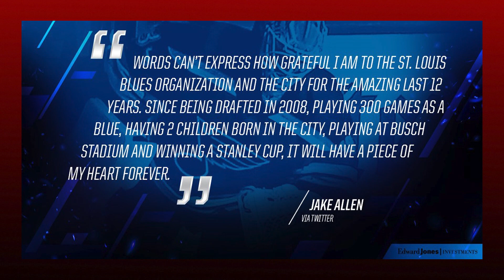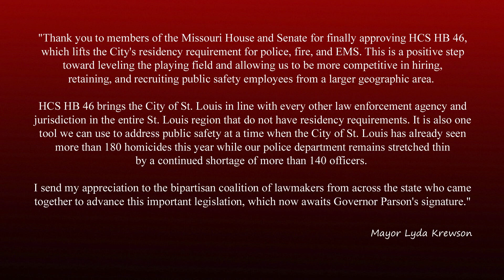The Daily Mix: Rob Cima - Sky Wars by Missouri Pyrotechnics Association (September 14, 2020)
Join Angella and the The Daily Mix for more St. Louis entertainment and fun every local should know about.

This week Angella interviews Rob Cima of the Missouri Pyrotechnics Association, about Sky Wars, a fireworks championship competition.  Sky Wars is the only pyromusical competition in the United States.  Competitors will go through several rounds of competition syncing fireworks to music before a winner is chosen.

Angella also talks about the loss of former Cardinal, Lou Brock.   The CMA awards have chosen finalists for the Entertainer of the Year.  The St. Louis Blues have traded goalie Jake Allen. Nelly is going to be on ABC's Dancing with the Stars. Grow Solar STL is working to get as many St. Louisians using green energy to save money and the environment. St. Louis Mayor Lyda Krewson announced  the State of Missouri will lift the residency requirement for police, EMT, and firefighters to work in the City of St. Louis.  St. Louis City SC has begun selling season tickets to excited soccer fans. The Gateway Arch has reopened tram rides to the top of the arch.